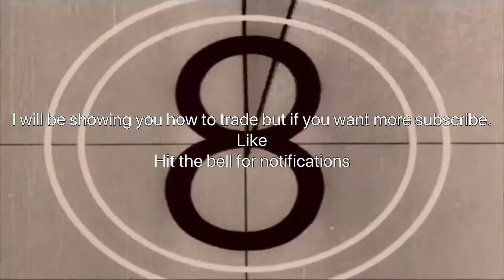How to be Super Fast?! Roblox Speed City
I try to make good content!
A Cxtel video